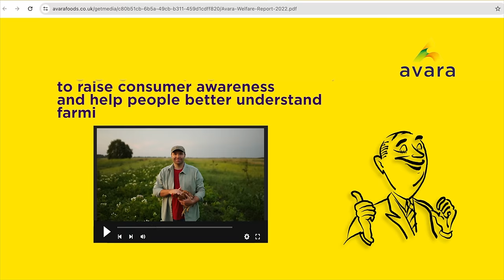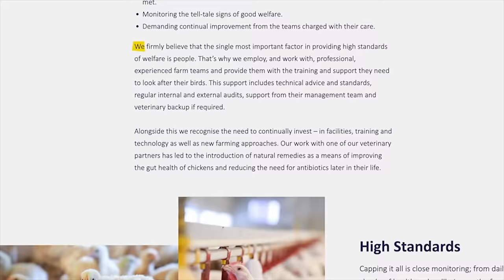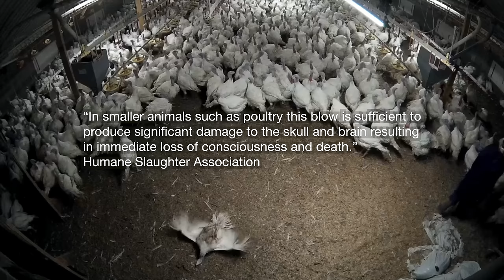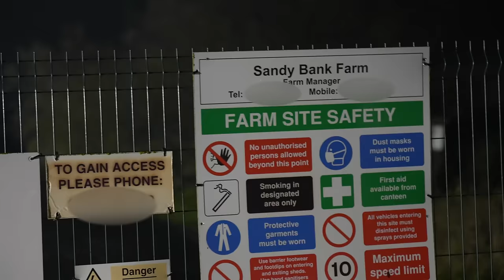BUSTED BY HIDDEN CAMERAS: The Biggest Turkey Farm Investigation I’ve EVER Done (2023)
This investigation took place between the 19th November and 14th December 2023 at the Avara Foods run Sandybank Farm, Thirsk, England. Avara Foods supplies major UK supermarkets like @sainsburys  , @Asda  and @tesco  On Avara’s website it states “We are committed to protecting the health and wellbeing of the animals in our care.” The farm is also assured by @redtractoruk   who claim their “food is farmed with care” but our latest investigation shows the complete opposite. Please send a complaint to   along with a link to this full investigation and ask them why they assure disgusting hell holes like Sandybank farm?